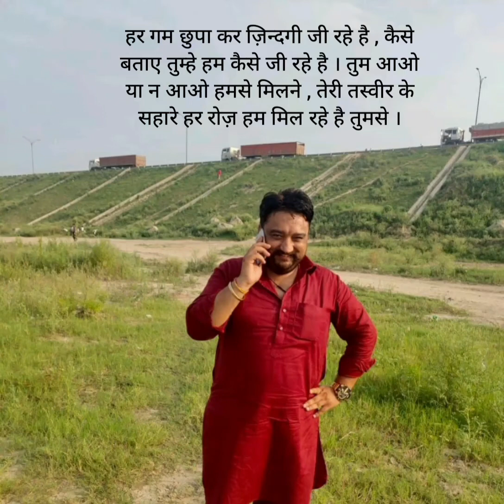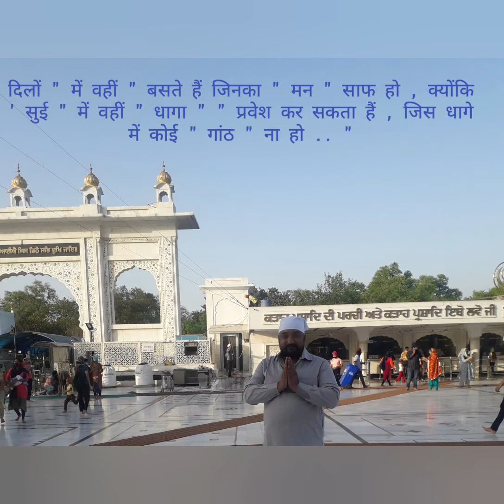तेनु मन्ना पैना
पाप शरीर नहीं करता " विचार " करते हैं , और गंगा " विचारों " को नहीं " शरीर " को धोती है

सिमित शब्द हो और असीमित अर्थ हो लेकिन इतना ही हो कि शब्द से कष्ट न हो

दिलों " में वहीं " बसते हैं जिनका " मन " साफ हो , क्योंकि ' सुई " में वहीं " धागा " " प्रवेश कर सकता हैं , जिस धागे में कोई " गांठ " ना हो .. "

ज़िम्मेदारियाँ भी खूब इम्तिहान लेती है , जो निभाता है उसी को परेशान करती है ।

कौन कहता है कि इंसान खाली हाथ आता है और खाली हाथ जाता है ! ऐसा नहीं है इंसान भाग्य लेकर आया है और कर्म लेकर जाता है